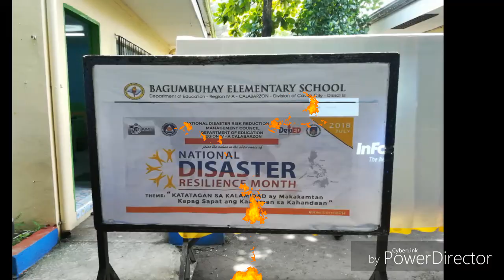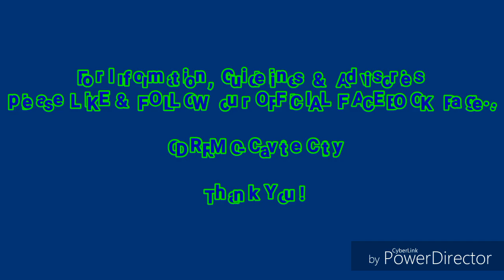CDRRMO CAVITE CITY "NATIONAL DISASTER RESILIENCE MONTH 2018"